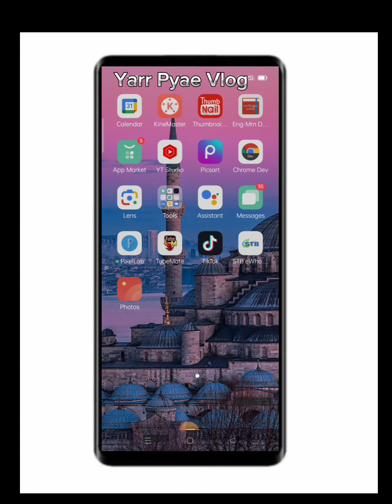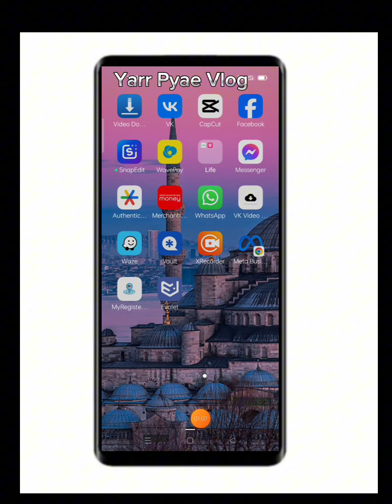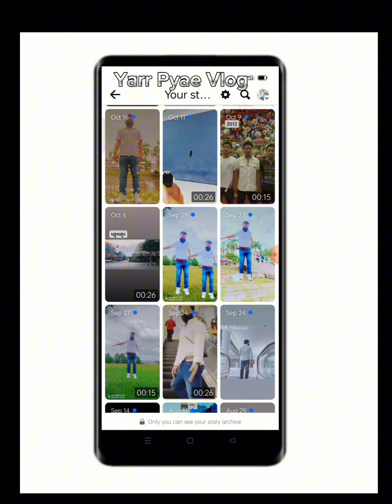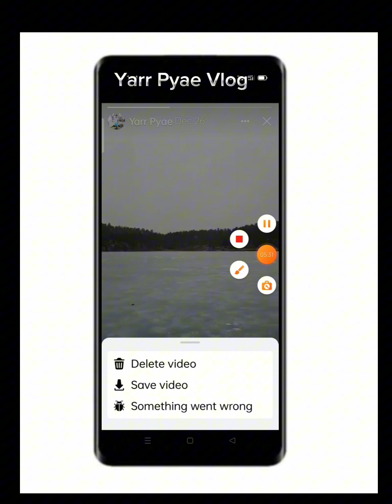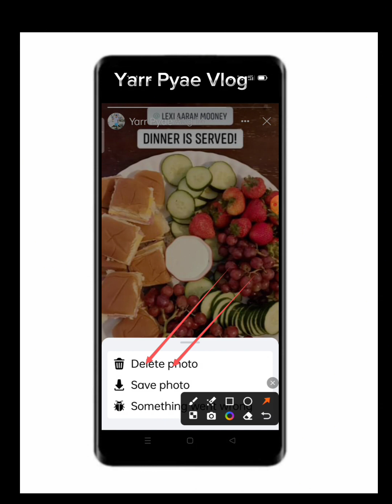အရင်နှစ်ကတွေmy day တင်ထားတဲ့ video oe photo တွေ ပြန်ဖြတ်နည်းmy day story ဖြတ်နည်း